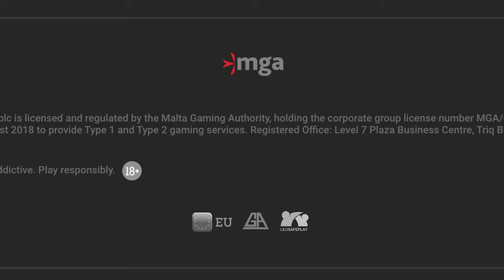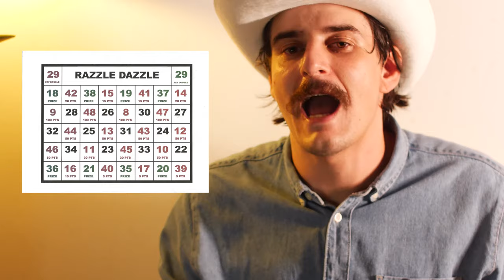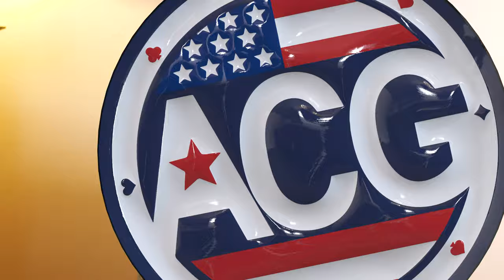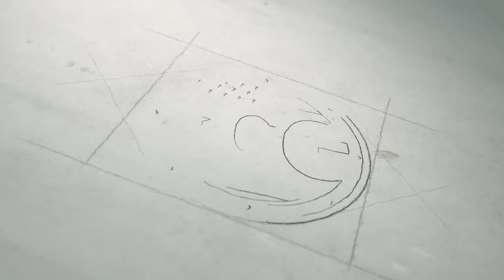TOP 5 Casino & Gambling SCAMS! | And How to Avoid Them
Hey casino go-ers, Dominic here! Have you ever been duped, scammed, tricked, blundered or swindled by a gambling game? Today we're going to talk about the top 5 Gambling Scams to watch out for and how to avoid them!

While actual casinos don't really suffer from this problem (most of the time), there are tons of tourist traps and other suspicious games that prey on naive people who are prone to chase losses.

Let me know what you think of the list, and drop a comment if you have a personal story of yours which you'd like to share with us! I read ALL the comments.

And remember to check out for more expert advice on all things relating to casino life! We've got pages dedicated to all the games and great tips on saving at online and land-based casinos.

21+ | Play Responsibly | Gambling Problem?